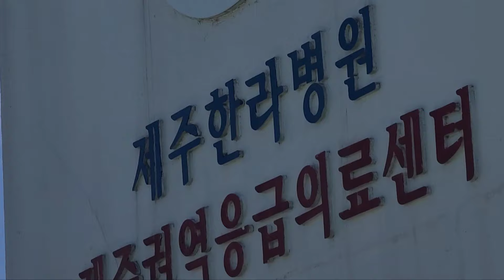닥터헬기 Saving Life series 72 "Hidden Figures" 20240529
응급환자 이송출동